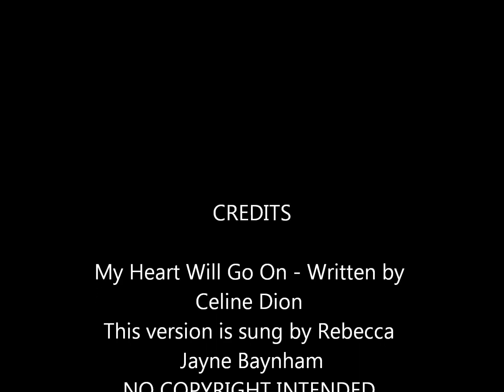REBECCA JAYNE BAYNHAM MY HEART WILL GO ON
This is my version of the song My heart Will Go On - Written by Celine Dion